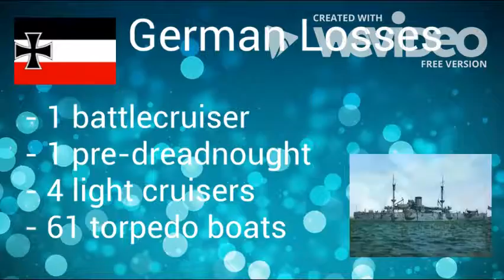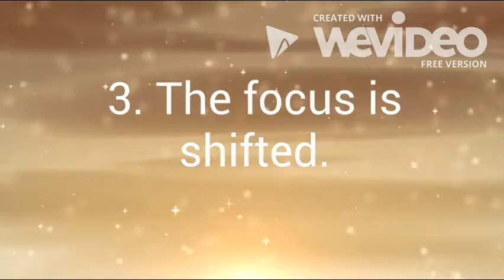Battle of Jutland - Mini-Documentary